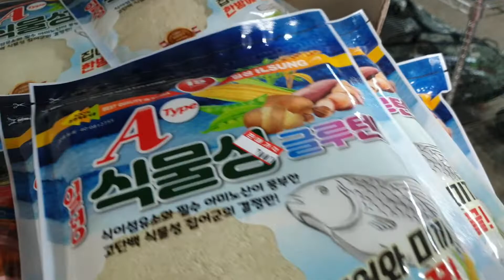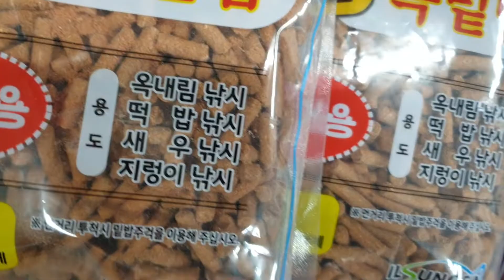위천붕어낚시때붕어출현2~3박으로20수이상월은없다2022년 5월 2일